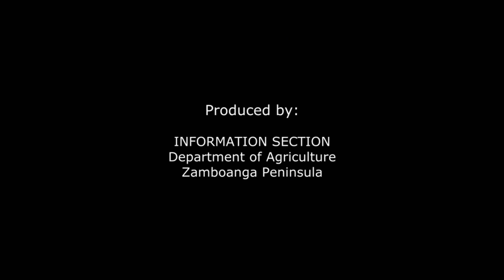RCM in the Philippines